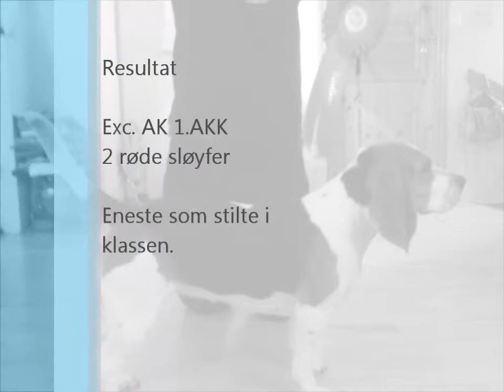Lissi Beagle NKK Lillestrøm Norsk Vinnerutstilling 2012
Lissi my beagle on a dog show again!